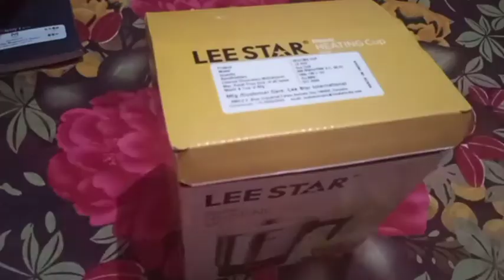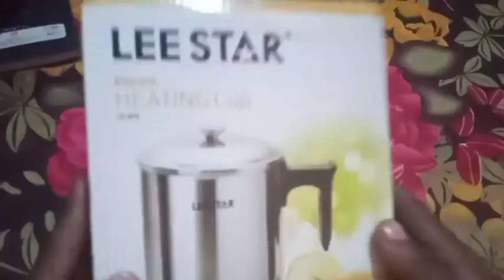Electric heating cup unboxing l electric cup cooking I Smart Tech Mukesh ji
ElectricHeatingCup Hi
I am Mukesh Welcome to our youtube
channel Smart Tech Mukeshji
About this video-
Dosto Aaj Ki Is Video Me Maine Apne
Experience Se Aisi 5 Tips Share Ki Hai Jinko